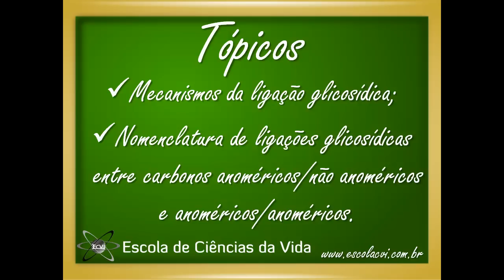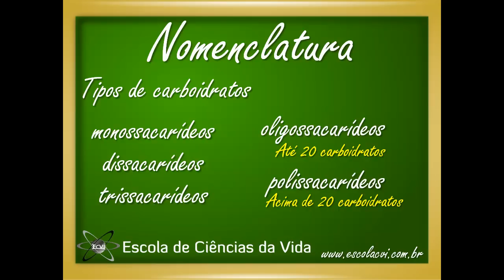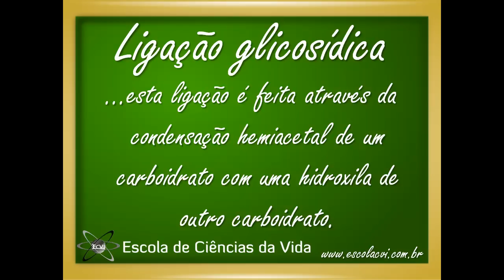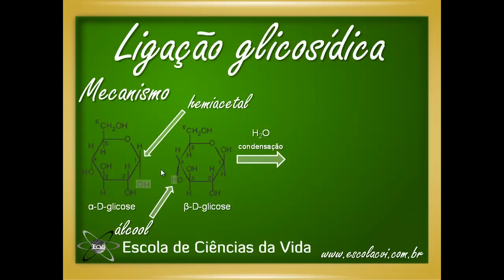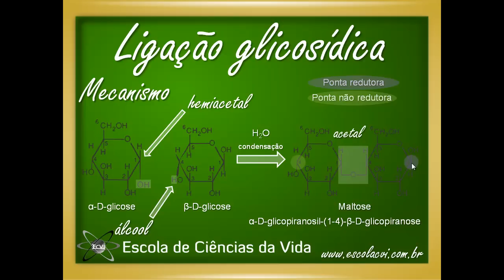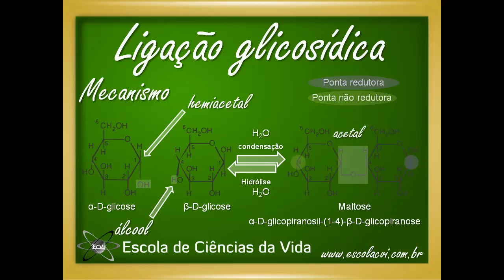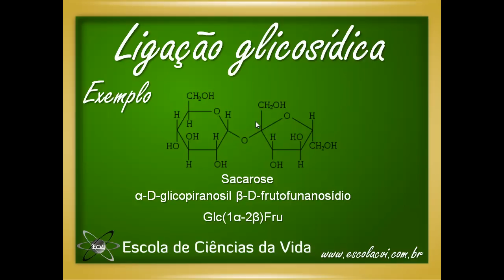Bioquímica: Aula 14 - Carboidratos - ligação glicosídica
Este curso foi descontinuado. Para acessar aulas novas, totalmente atualizadas (2020) e reformuladas, veja nossa playlist abaixo: